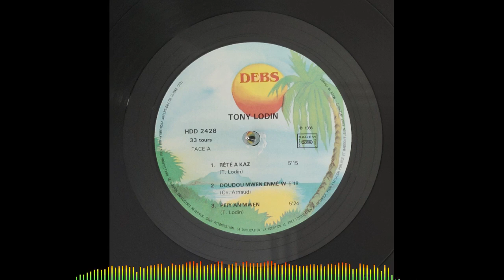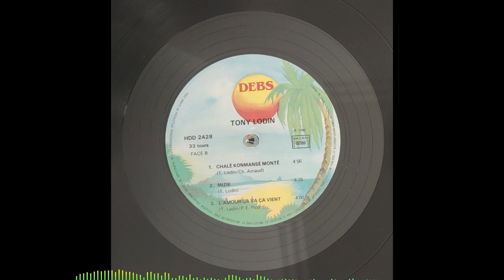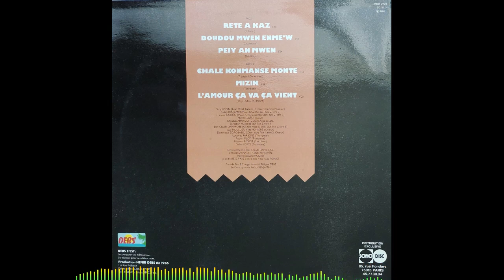Tony LODIN - Chalè konmansé monté 🪘🎹🎸🎺🎼🎧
🏾ARTISTE : Tony LODIN
🎶TITRE : Chalè konmansé monté
✍🏾 AUTEUR : Tony LODIN/Christian ARNAUD
🎼COMPOSITEUR : Tony LODIN/Christian ARNAUD
🎤INTERPRETE : Tony LODIN
📀ALBUM : -
🎚️LABEL : HENRI DEBS PRODUCTION
🎂SORTIE : 1986
🌎ORIGINE : GUADELOUPE